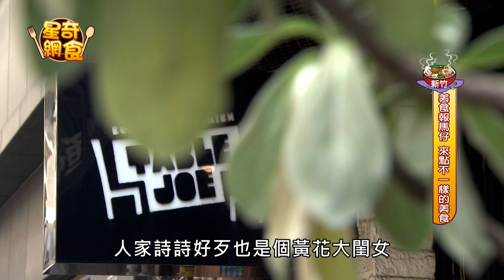【全新】【喬桌子廚房】新竹市北區 巷弄隱藏異國美味 無敵醬料調味讓人驚艷【新竹來點不一樣的美食吧】【星奇網食】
來點不一樣的美食吧!!
異國料理美味無比
醬料不只是調味更是靈魂
開胃菜
現切薯片沾摩爾起司醬
微鹹微辣開胃好菜
排餐
帶骨戰斧豬排佐南美老虎醬
辣口的滋味
讓妳一口接一口回味無窮
私房推薦
老墨辣椒牛肉堡
炸辣椒酥酥脆脆
異國醬汁搭配牛肉
太! 美! 味! 了!

Table Joe喬桌子廚房
地址： 300新竹市北區和福街102號
營業時間：平日11:00–20:30六日 10:00–20:30

播出時間：
年代MUCH38台：每周六日下午 16:00 晚上23:00重播